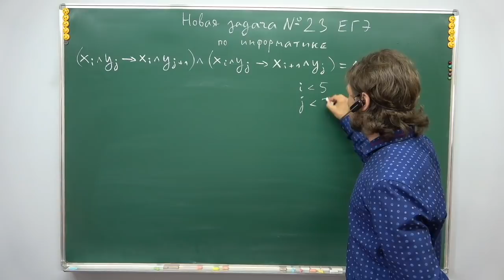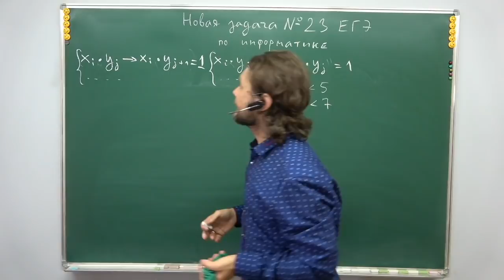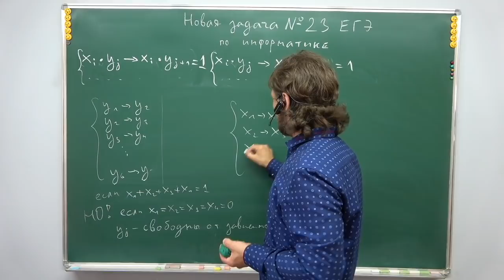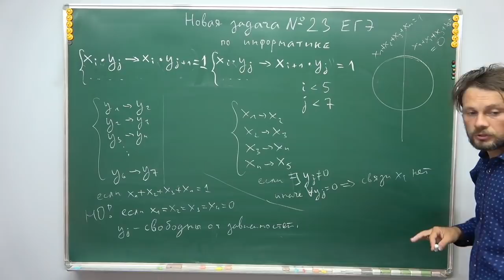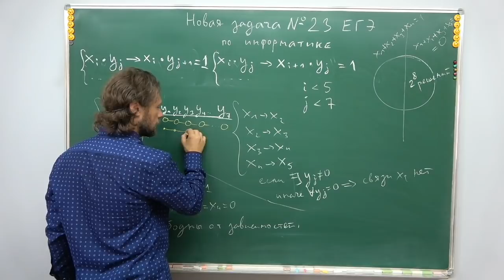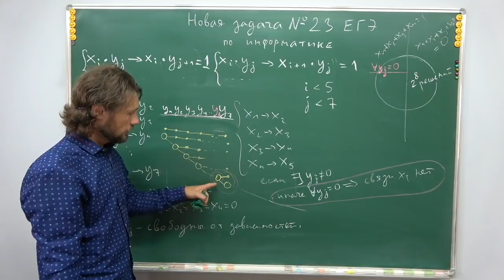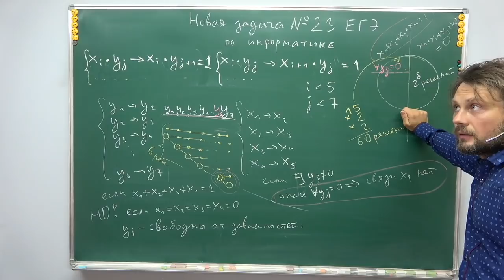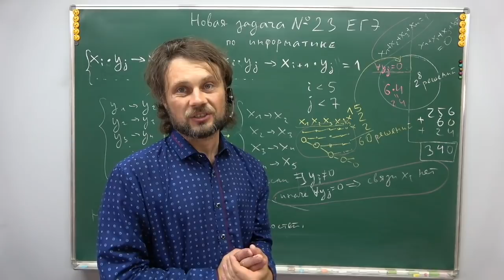Разбор задачи ЕГЭ-23 с i и j (система логических уравнений 2020)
или 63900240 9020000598 (карта СБ).